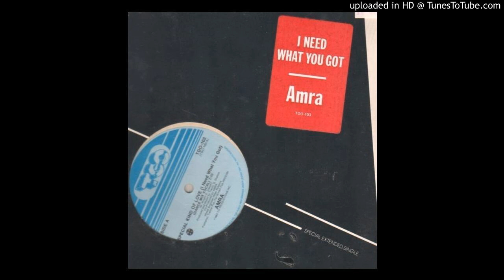Amra - Special Kind Of Love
Canadian funk from 1983.

Only high quality uploads.